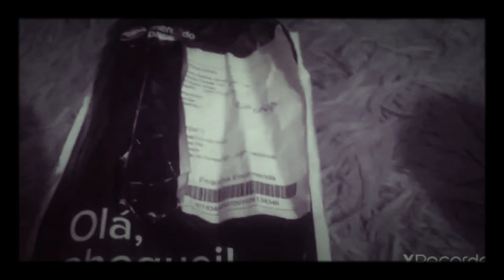Chegou o meu cartão de crédito e débito mercado pago visa internacional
Sejam bem vindos ☝️ Jefferson ti deu um desconto para comprar à sua máquina de cartão de crédito e débito que aceita todas às bandeiras, três anos de garantia, que faz empréstimos, vem com o cartão para saque, e com frete grátis para todo o Brasil

Baixe o ☝️ aplicativo para fazer o cartão de crédito e débito Mastercard Internacional PicPay

Seja ☝️ o meu Amigo curtindo esta postagem ou à minha foto de perfil Facebook.

Seja ☝️ o meu Fã curtindo esta postagem ou à minha foto de perfil do Instagram.

Seja ☝️ o meu Seguidor curtindo esta postagem ou da minha foto de Perfil do Tweeter.

Me ☝️ o meu Lin curtindo esta postagem ou à minha foto de perfil do LinkedIn.

Seja ☝️ o meu Tum curtindo esta postagem ou à minha foto de perfil do Tumblr.

Seja ☝️ o meu Pin curtindo esta postagem ou à minha foto de perfil do Pinterest.

Jefferson Batista Gomes
Whatsapp e Telegram Messenger :